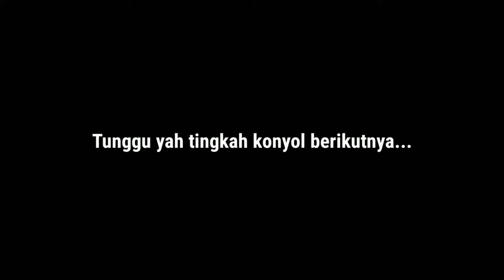Ojol latah - K 0n + 0l nya hilang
Hiburan di saat Orderan Sangat anyep